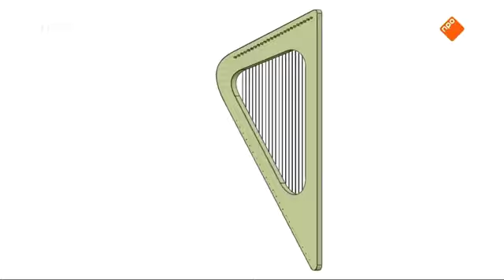Joris Beets - Harp-E - Podium Witteman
The birth of the Harp-E project:
On Dutch TV, Joris Beets, inventor and designer of the revolutionary and award winning Delta Harp talking about a new project to make the harp accessible to all, live on Podium Witteman. Starting with 300 for music education charity Leerorkest in Amsterdam.

Since then 1000 Harp-E have been made, democratising an otherwise elitist instrument.